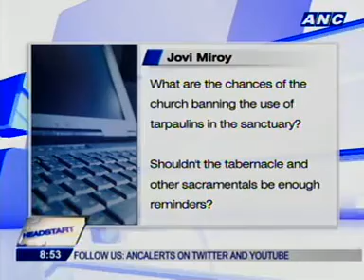[ANC Headstart] Catholic Bishop Deogracias Iniguez Jr. on the lenten season 2/2